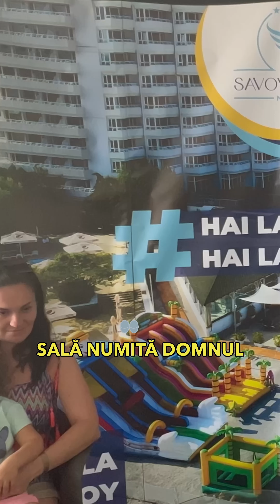Concurs "Ai 4 sanse sa castigi banii inapoi”.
Cand? Incepand de astazi 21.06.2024. pana pe 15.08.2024
Cum? Sunt 4 extrageri care constau in sejururi gratuite la Savoy All inclusive Ultra Boost
Ce trebuie sa faci? Tu cumperi si achiti un sejur la Savoy Hotel Mamaia si, prin tragere la sorti, ai sansa sa-ti dam banii inapoi.